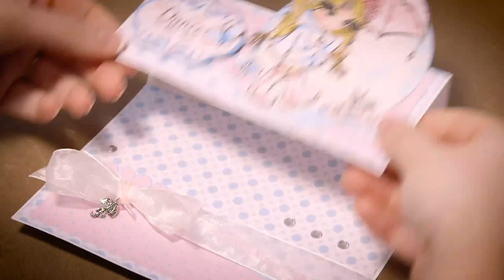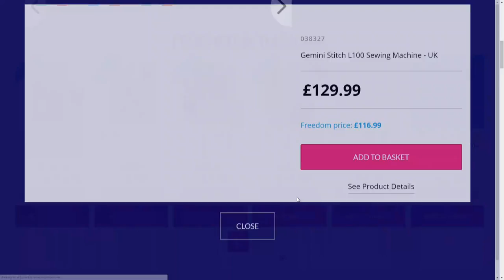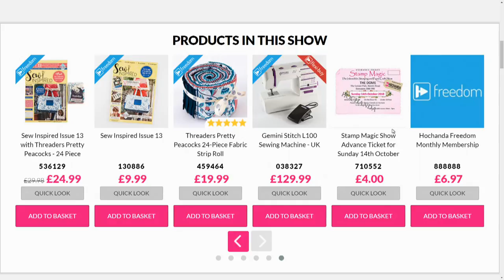Hochanda TV - The Home of Crafts, Hobbies and Arts Live Stream